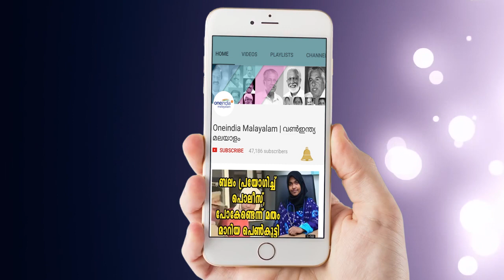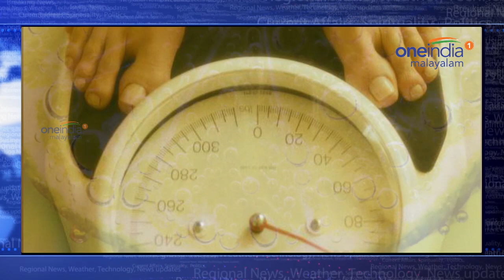7 Health Benefits Of Lemon Peel | Oneindia Malayalam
7 Health Benefits Of Lemon Peel

നാരങ്ങാത്തോട് കൊണ്ടുള്ള 7 ഗുണങ്ങള്‍
Oneindia Malayalam